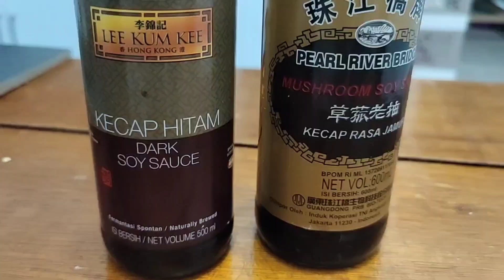IKAN TAHU TAUSI